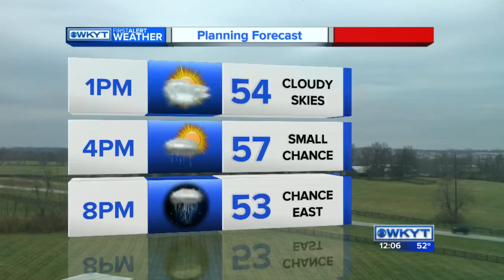WKYT News at Noon Wednesday, Dec. 9